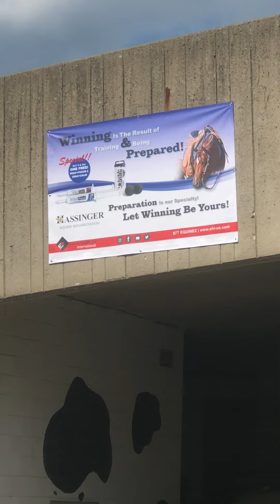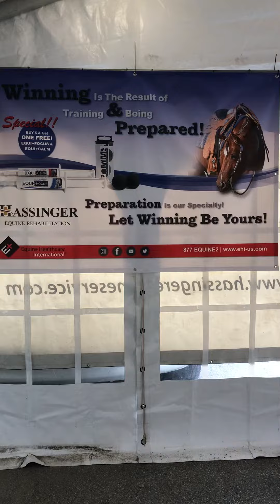World’s largest mobile horse hospital. Hassinger Equine Sports Medicine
Hassinger Equine Sport Medicine has the largest fleet of mobile horse hospitals in the world! Step inside the world’s largest temporary equine hospital at the All American Quarter Horse Congress in Columbus, Ohio each October! The Hassinger Veterinary Team will treat 50+ horses per day in this  monster M*A*S*H unit for horses!